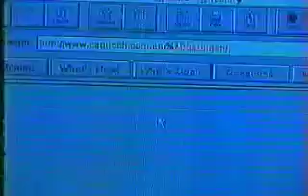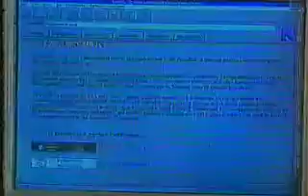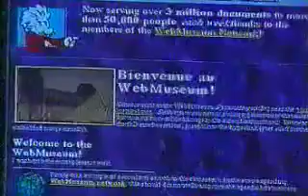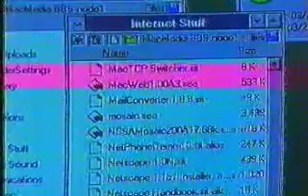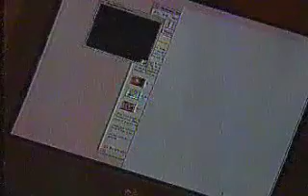The Internet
A look at the internet. Information Super Highway...